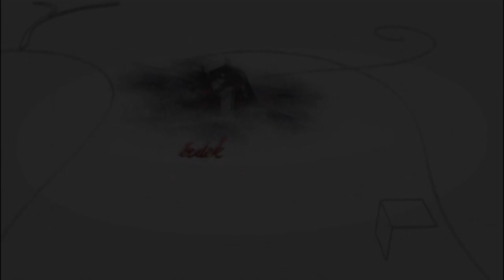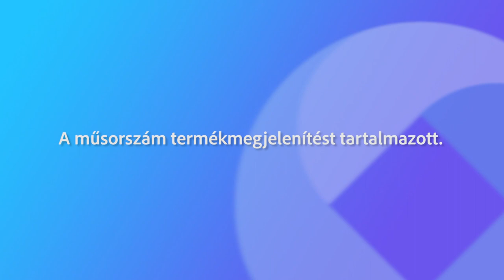160811 Fehérvári Beszélgetések Rubold Ödön Verstábor